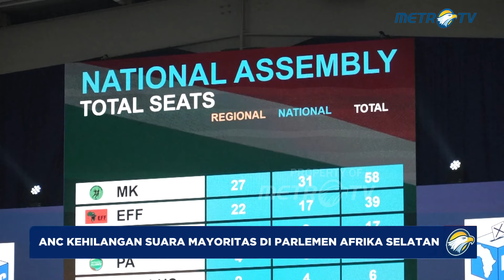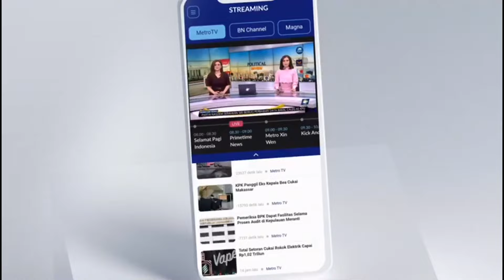Partai Penguasa di Afrika Selatan Kehilangan Suara Mayoritas di Parlemen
MetroTV,

Kongres Nasional Afrika (ANC) yang berkuasa di Afrika Selatan telah mendapatkan 159 dari 400 kursi di Majelis Nasional pada pemilihan umum tahun 2024 di negara itu, Komisi Pemilihan Umum Independen (IEC) secara resmi mengumumkan pada Minggu (02/06/2024) malam.